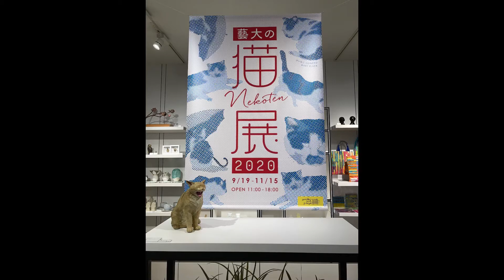藝大の猫展2020 in 藝大アートプラザ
藝大の学生、教職員、卒業生の作品が購入できる場所です。
基本、可愛い猫たちです。